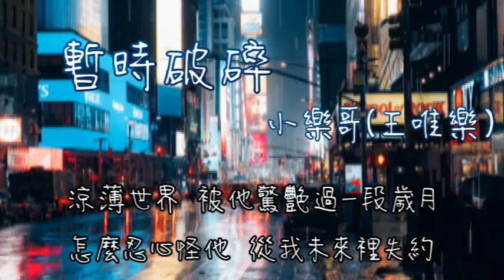小樂哥(王唯樂) - 暫時破碎 (鈴聲)【沒關係呀 我只是暫時的破碎 我會瞞著世界 藏好所有淚】 (動態歌詞)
演唱 : 小樂哥(王唯樂)
作詞 : 米嘉玉
作曲 : 木木吉

不過是 氣象轉涼少個人多嘴
不過是 一起養的貓少個人餵
沒關係呀 我只是暫時的破碎
我會瞞著世界 藏好所有淚

不過是 臥室地毯少一雙拖鞋
不過是 浴室鏡子少一瓶香水
涼薄世界 被他驚艷過一段歲月
怎麼忍心怪他 從我未來裡失約